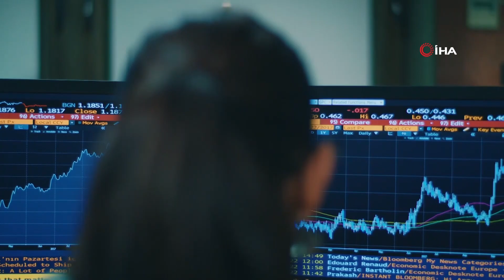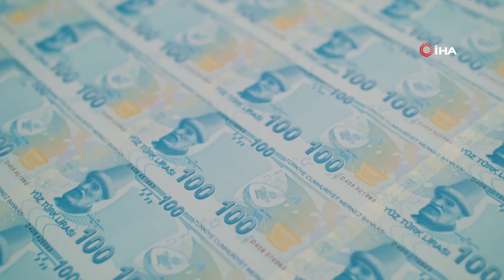Merkez Bankası Faiz Kararını Açıkladı | Merkez Bankası 27 Ay Sonra Faiz Arttırdı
Türkiye Cumhuriyet Merkez Bankası Para Politikası Kurulu, politika faizi olan bir hafta vadeli repo ihale faiz oranını 650 baz puan artırarak yüzde 15'e çıkardı.

Merkez Bankası politika faizi olan bir hafta vadeli repo ihale faiz oranının yüzde 8,5’ten yüzde 15 düzeyine yükseltilmesine karar verdi. Parasal sıkılaşma sürecinin başlamasına karar verildi.
Türkiye Cumhuriyet Merkez Bankası (TCMB), faiz kararını açıkladı. Para Politikası Kurulu (Kurul) politika faizi olan bir hafta vadeli repo ihale faiz oranını 650 baz puan artırarak yüzde 8,5'ten yüzde 15 düzeyine yükseltilmesine karar verdi.

Kurul, dezenflasyonun en kısa sürede tesisi, enflasyon beklentilerinin çıpalanması, fiyatlama davranışlarındaki bozulmanın kontrol altına alınması için parasal sıkılaştırma sürecinin başlamasına karar verdi.

Küresel ekonomide enflasyon düşerken, halen uzun dönem ortalamalarının çok üzerinde seyrettiği bu nedenle, bütün dünyada merkez bankaları enflasyonu düşürmeye yönelik tedbirler aldığı hatırlatıldığı karar metninde, ülkemizde, yakın döneme ilişkin göstergelerin enflasyonun ana eğiliminde yükselişe işaret ettiği bildirildi.

Bu gelişmede yurtiçi talepteki güçlü seyrin, maliyet yönlü baskılar ve hizmet enflasyonundaki katılık belirleyici olduğu belirtilerek, Kurulun bu unsurlara ek olarak fiyatlama davranışlarındaki bozulmanın enflasyon üzerinde ilave olumsuz etki yapacağını öngördüğü ifade edildi.